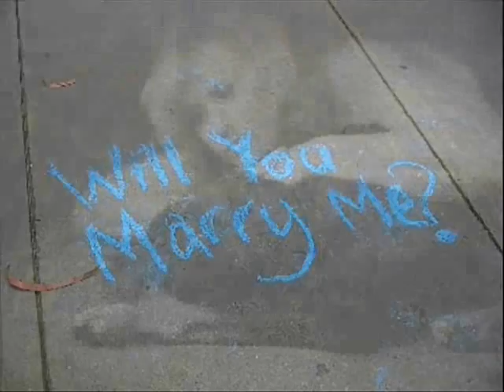Kenny Chesney The Boys Of Fall